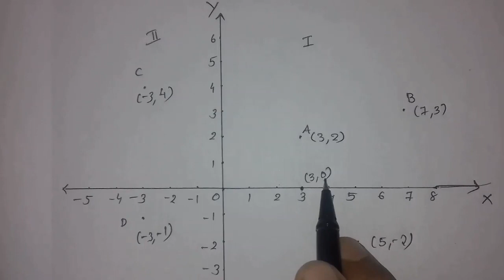SSLC REVISION ( COORDINATES FOCUS AREA)